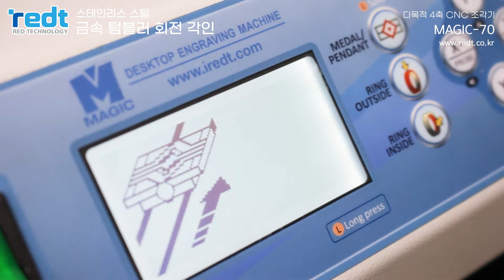[MAGIC-70] 텀블러 회전 각인(스크라이빙 마킹)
안녕하세요~!
알이디테크놀로지 입니다. ^^

매직-70 제품은
다목적 4축 CNC 조각기로,

국내외 많은 고객분들께서 선호하시는
다양한 용도로 활용 가능한 제품입니다.

이번에는
스테인리스 스틸 소재의
금속 텀블러에 각인 테스트 작업을
진행해보았는데요..!

매직-70의 활용 방법 중,
한가지의 응용 방법으로
소개해드리고자 합니다~!

*본 영상에서의 텀블러는
지름 7.2cm의 제품이며,

각인이 가능한
최대직경은 86mm 입니다.

관련된 자세한 내용 정보는
(주)알이디테크놀로지의
블로그를 참고해보시길 바랍니다.